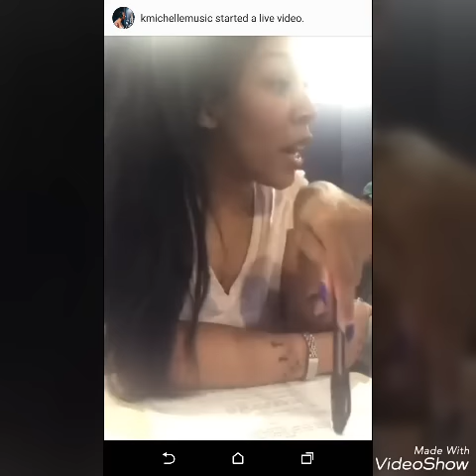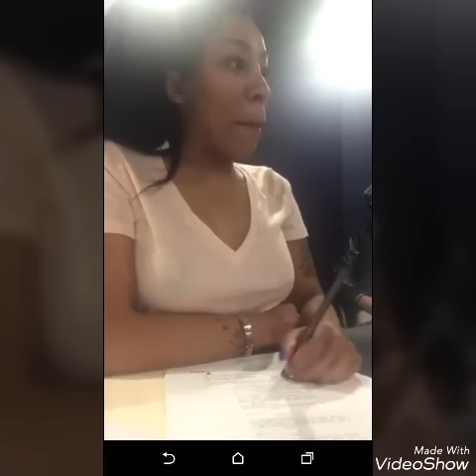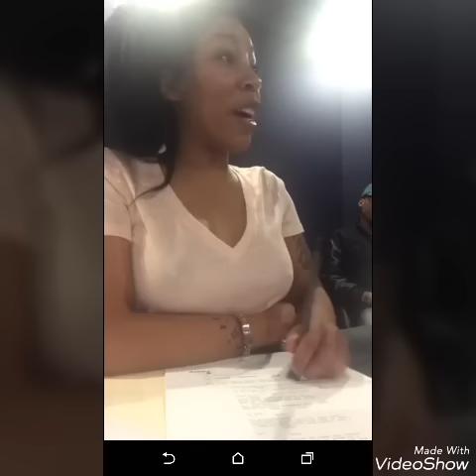Singer K. Michelle